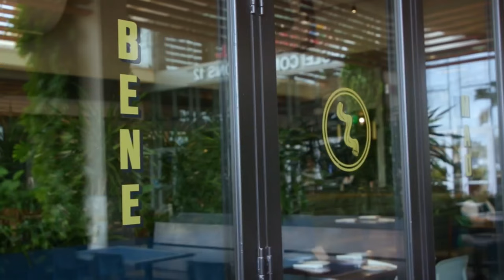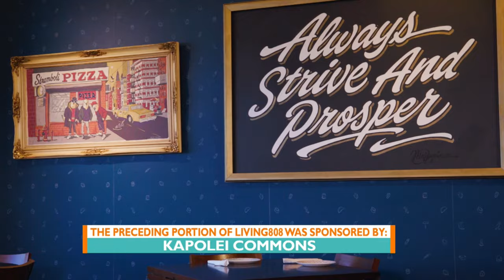Kapolei Common: Mad Bene’s Mother's Day Extravaganza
Living’s John Veneri visited Shannon Underwood, the General Manager at Mad Bene, for details on the exciting plans the restaurant has in store for Mother's Day, offering patrons a memorable dining experience filled with delectable specials and refreshing libations.